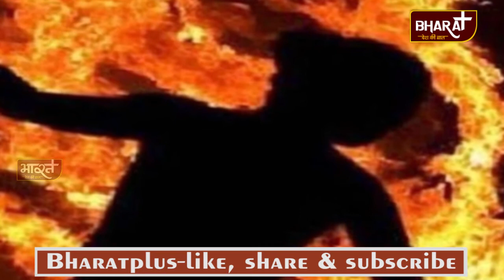राजस्थान में आखि़र क्यों एक पुजारी को जिंदा जला दिया गया || अपराध का गढ़ बन रहा है राजस्थान || watch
नमस्कार भारत प्लस में आपका स्वागत है राजस्थान में क्रूरता की सरी हदें पार कर दी गईं, फिर भी काग्रेस के बड़े-बडे़ नेता जो दूसरे राज्यों की घटनाओं पर दूसरी सरकारों को गुनेहगार मानती है, लेकिन इस घटना पर न राहुल गांधी, न प्रियंका गांधी, यहां तक की राजस्थान के मुख्यमंत्री अशोक गहलोद भी बोलने से बच रहे हैं। इस घटना को लेकर देशभर के साधु-संतों और आम लोगों में आक्रोश हैं। राजस्थान के करौली जिले के सपोटरा इलाके के बूकना गांव में दबंगों ने एक लचार पुजारी बाबूलाल वैष्णव की बेरहमी से जलाकर हत्या कर दी। उनका शव शुक्रवार देर रात जयपुर से उनके गांव लाया गया, लेकिन पुजारी के परिवार ने अंतिम संस्कार करने से इनकार कर दिया है। परिवार ने 50 लाख रुपए के मुआवजे और एक सदस्य को सरकारी नौकरी देने की मांग रखी है। परिवार और गांव का कहना है कि आरोपियों को कड़ी से कड़ी सजा मिलनी चाहिए।